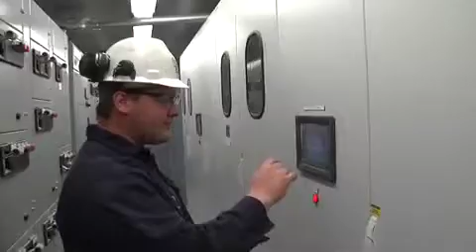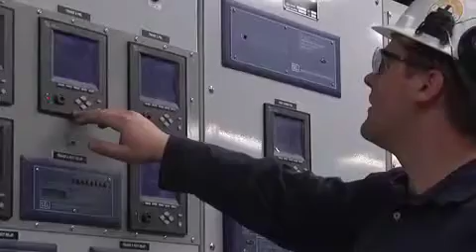Electrical Engineer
See what it's like to be an Electrical Engineer in the mining industry!